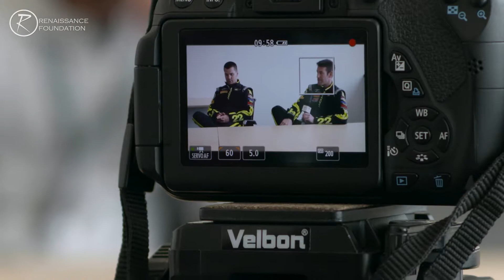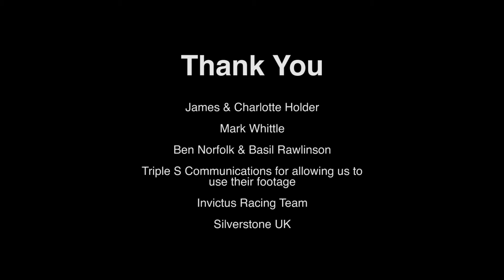Invictus Racing Drivers Talk Overcoming Challenges | Keep It Real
Our group of young leaders had the pleasure of talking to two Invictus Racing drivers at their press event at Silverstone. Basil Rawlinson and Ben Norfolk gave us incredible advice about overcoming challenges and share their personal stories and achievements with us. We've cut together a short video from that talk that we thought could benefit young people all over the world.

Thank you very much Basil & Ben for taking the time to meet and inspire us. Thank you James & Charlotte Holder, Mark Whittle and everyone at Triple S Communications for making this opportunity happen and allowing us to use some of their incredible footage.